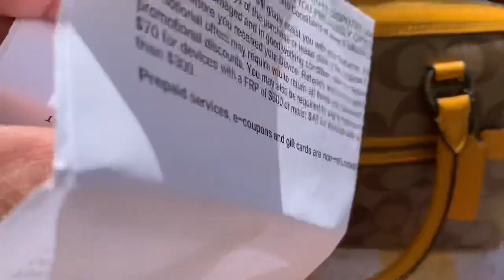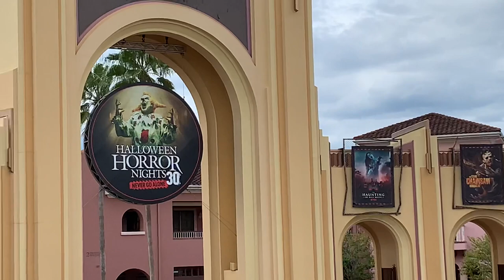👻🎃👻 WHAT'S IN MY PURSE 2021(COACH ROWAN)| HALLOWEEN HORROR NIGHTS 2021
Hi everyone! Sorry that this video is choppy but there was music everywhere.This is just a couple of clips of things we done in Florida for my daughter's birthday. She wanted to go to Halloween horror nights. They have walk through scary houses and some of the regular rides were open too, I hope you enjoy watching.